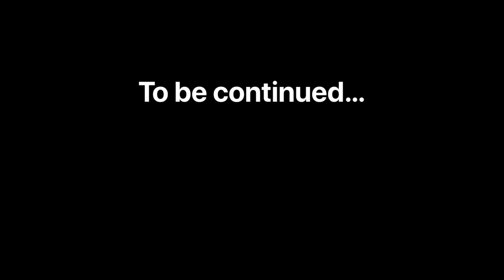Visiting Rügen | Largest island in Germany | ஜெர்மனியின் பெரிய தீவு Baltic Sea | Travel vlog-Part 1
Hello Friends!

In this video, we would love to share with you our journey to Rügen Island, Germany. Rügen is located in Northern Germany on the baltic sea. It will be a series of episodes. Please check out part-1 of our travel vlog to Rügen Island.

Link to our experience with car rental:
A long drive in German Autobahn (Express highway)👩🏻‍🤝‍👨🏽

Thank you very much for your unconditional support. Really overwhelmed with your responses and valuable feedback.